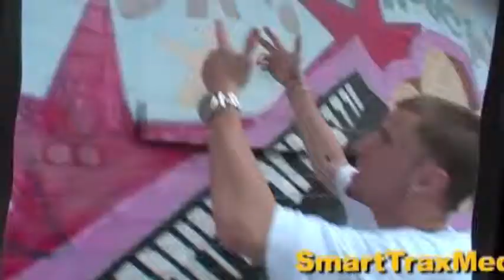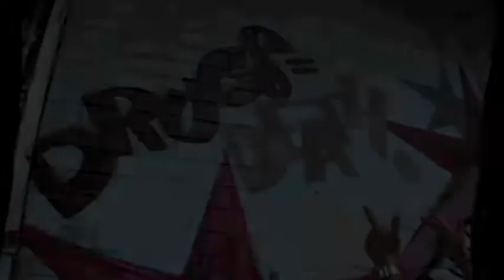MARCH.demo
MARCH won FIRST PLACE for A Partnership For A Drug Free America in New Jersey in 2005.  It was composed by Kevin "KAYO" Orsino and Produced/Engineered/Directed by Prof. David Musial. This song has been embraced by the United States Young Marines and was performed live at their National Adult Leaders Conference.